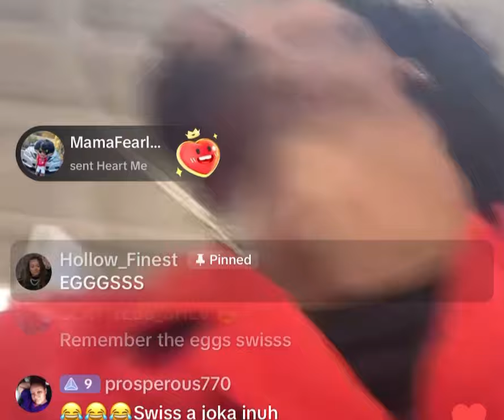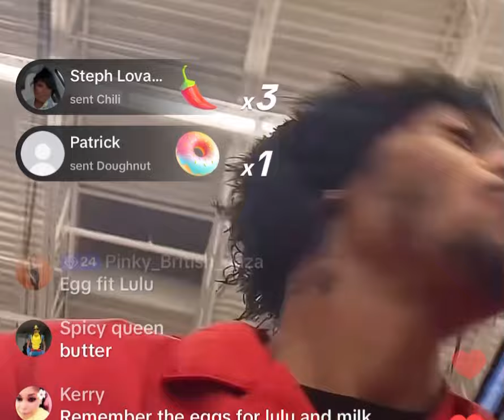Swiss Lee at Walmart